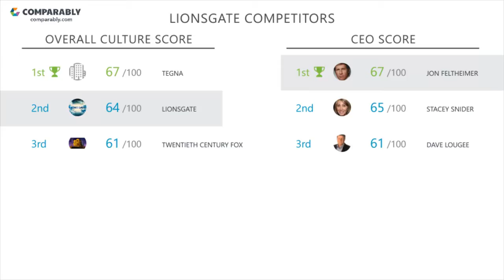Lionsgate's CEO and Office Environment - Q1 2019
Check out how Lionsgate's Company Culture was rated by employees on Comparably
What do employees think of Lionsgate's company culture?
Lionsgate's culture is rated C (64/100) based on 113 ratings.
Employees gave Jon Feltheimer, Lionsgate's CEO, a C (67/100), putting Jon Feltheimer in the Bottom 40% in the country.Lionsgate's Gender Score ranks them in the Bottom 20% of similar sized companies.